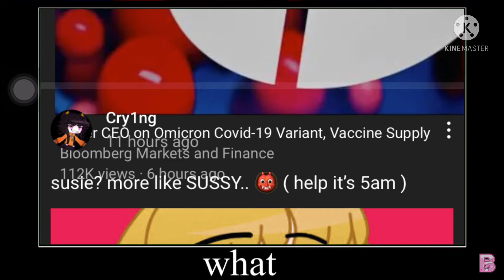what/repost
Psst, if @Cry1ng ever sees this-

Ur a sussy lemonade stand 👹